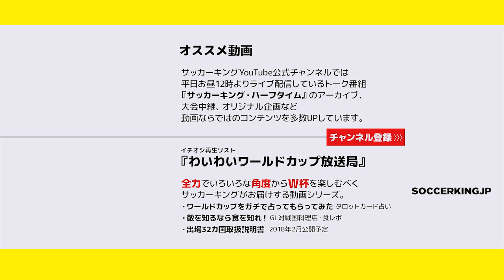メッシ＆ロナウドのW杯が終了… W杯デイリー試合まとめ DAY 16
ロシアW杯の一日の試合をまとめてお伝え！Day.16の担当は笹木香利です。